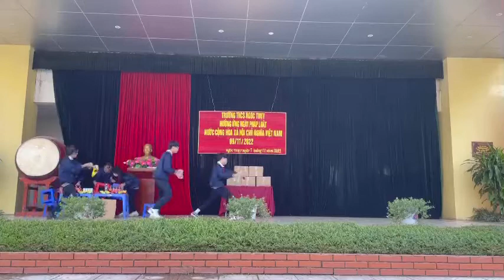Hưởng ứng ngày Pháp luật nước Cộng hòa xã hội chủ nghĩa Việt Nam - Chi đội 8A3